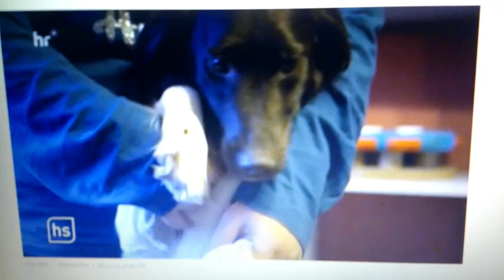TV Bericht HESSENSCHAU / MAINTOWER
Amie wurde von einem TV Team daheim besucht und gefilmt!